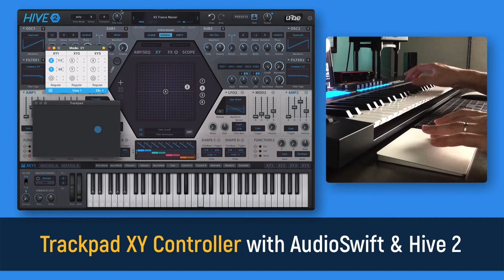Trackpad XY Controller with Hive 2 - AudioSwift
Control your favorite synths using a trackpad as a MIDI controller with AudioSwift.